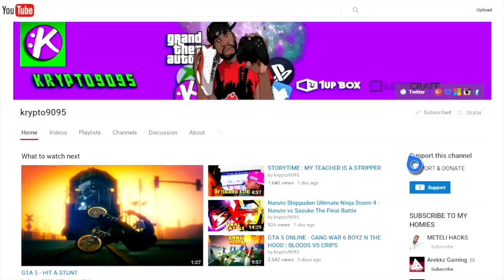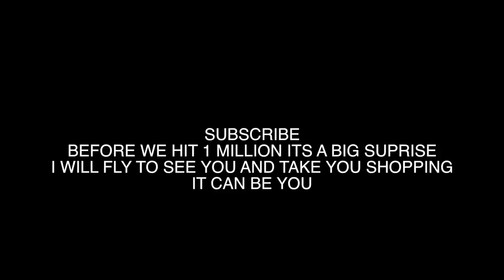HE TOOK ALL MY MONEY #91 (REAL LIFE MOD)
He took all my money.